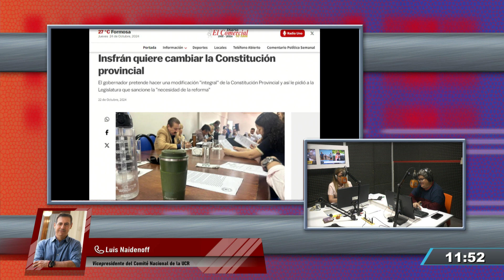LUIS NAIDENOFF - VICEPRESIDENTE DEL COMITÉ NACIONAL DE LA UCR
El gobernador Insfrán pretende reformar la constitución provincial. Para ello se debe conformar una asamblea constituyente

Conducción: Diego Madoery - Lisandro Argañaraz
Producción: Fanny Morales - Valeria Olmedo
Admin. Redes: Adrián Gamarra
Coordinación técnica: Miguel Monzón - Claudio G. Percíngula